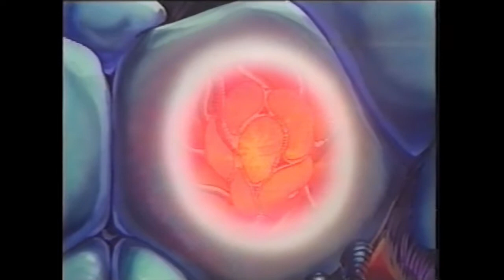BODYSHOCK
Skateboard video I slapped together during college 1999. Filmed at Mount Hawke skatepark, Cornwall. Featuring Rodney Mullen, Gershon Mosely, Marc Johnson and many more. Lost all the original audio, so had to lay a new soundtrack on to it.